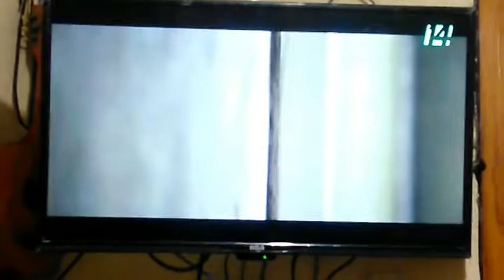CANIBALES EN CIUDAD DE MEXICO 10000000 1243 4 MIN 58 SEGS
YA 12 23 HRS DEL VIERNES 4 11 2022, SABINA, PAULINA GAITAN